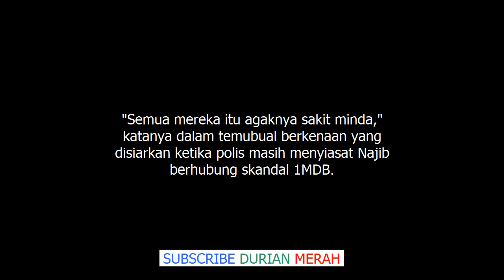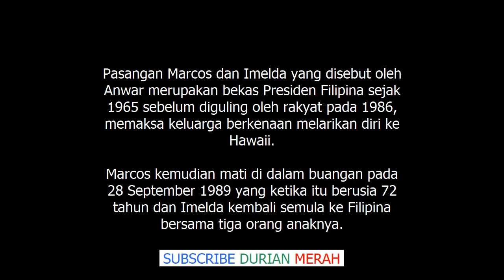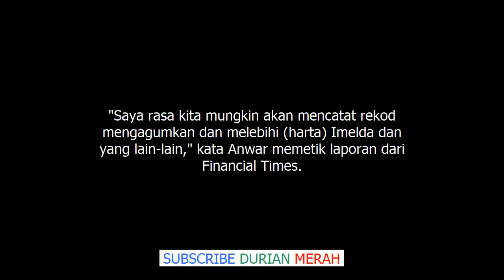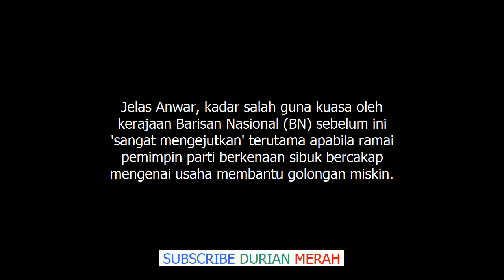'Nilai Rampasan Harta Najib Mungkin Melebihi Marcos' Anwar